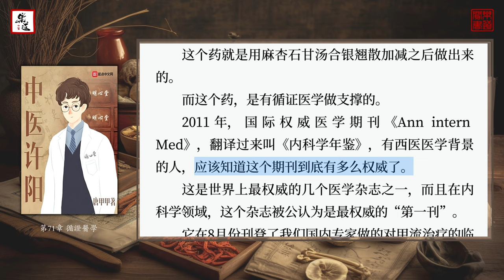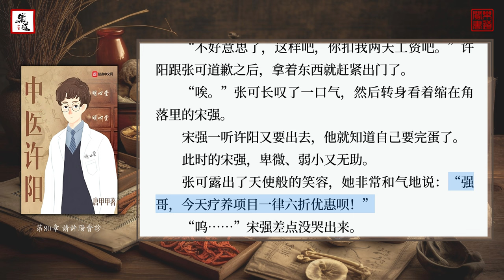唐甲甲《中醫許陽》08（71至80章）可視有聲書 樂道中醫製作｜唐甲甲《中医许阳》08（71至80章）可视有声书 乐道中医制作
00:00 第71章 循證醫學
08:37 第72章 辭行
15:08 第73章 梁氏脈診法
22:36 第74章 四季平脈
30:56 第75章 上門找茬
39:44 第76章 無證可辨
47:40 第77章 誰懟我，我誇誰！
55:23 第78章 小青龍湯
01:03:32 第79章 急性膽囊炎
01:12:47 第80章 請許陽會診